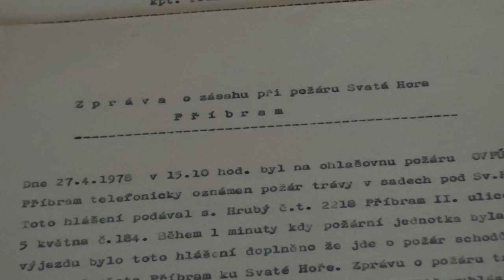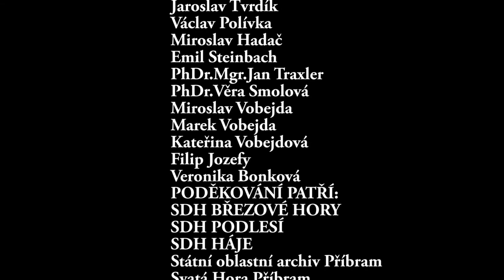Dokument o požáru Svaté Hory: 40. let od požáru Svaté Hory